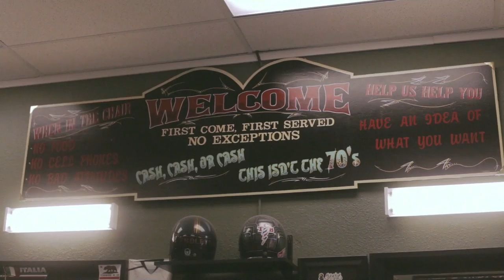Golden Crown Barber Shop